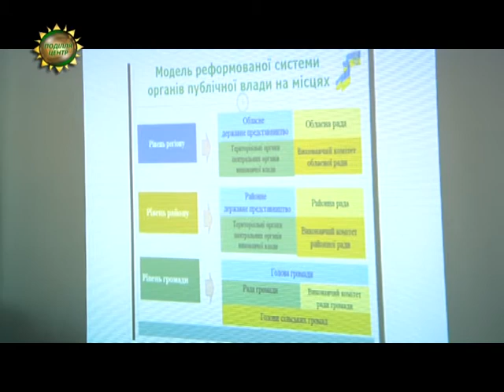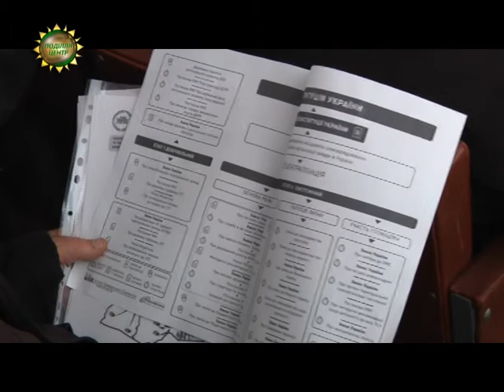ХОДТРК "Поділля-центр" - Круглий стіл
Ще з 2005 року урядовці розробили  реформи  для територіальних громад. Та до сьогодні розробки так і залишались на папері. На останньому засіданні верховної ради народні обранці проголосували за закон «Про добровільне об’єднання територіальних громад». Самі ж представники місцевого самоврядування про ймовірні зміни – нічого не знають.